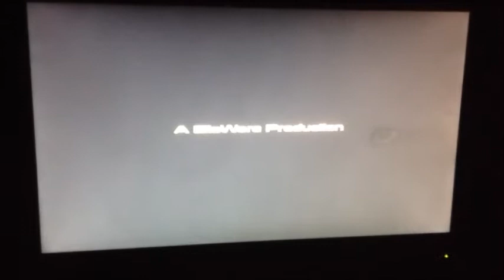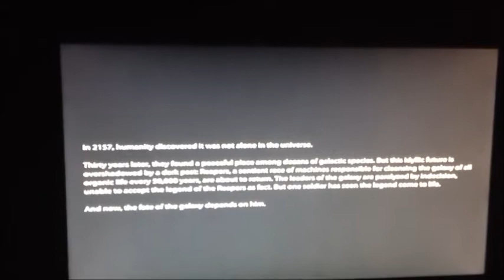John Cleese Plays Video Games (Mass Effect 3: Episode 1 Part 1)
This is not actually John Cleese but I am actually playing video games. Watch a man pretending to be John Cleese play the first Series of Mass Effect 3. I hope you will enjoy wasting your time and life away, watching me do the same.